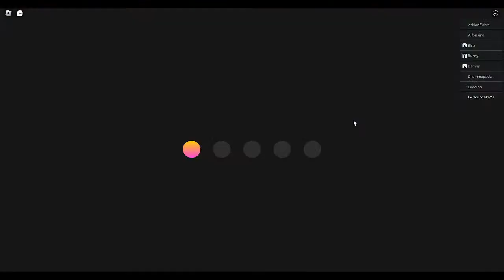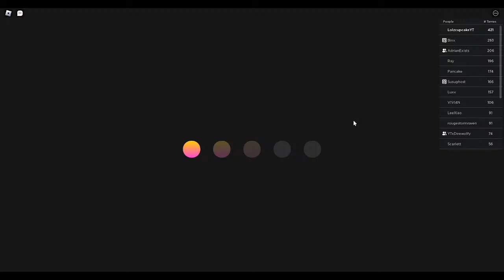Horse Life NEW Alpha game! It's a Birthday Update!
Join us as we play the new Horse Life Alpha! Just grinding, catching horses ad trying to get cute unicorns!